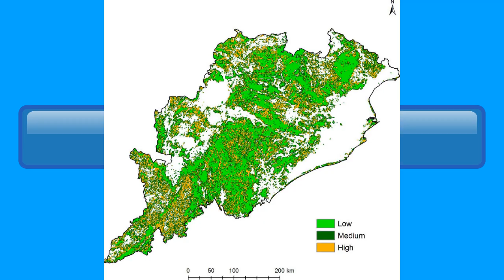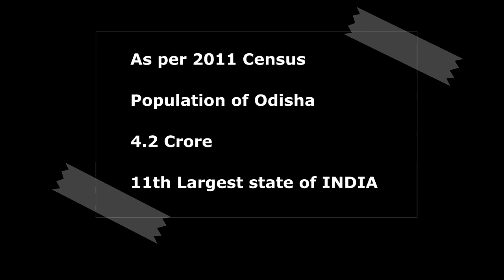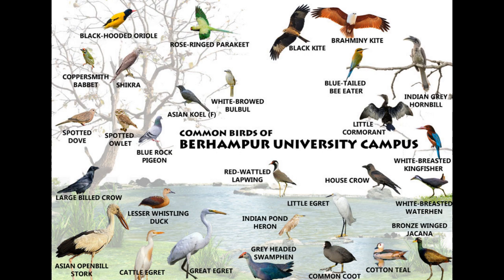10 best facts about Odisha in हिंदी || CBSE Class 3 AIL Project || Art Integrated Learning Project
Hello friends
In this video, we have given information about Odisha state. Many unknown facts are mentioned in this video about Odisha.

Due to the social nature of this site, this channel may make use of copyrighted material from internet, the use of which has not always been specifically authorized by the copyright owner. In accordance with Title 17 U.S.C. Section 107, the material on this channel is offered publicly and without profit, to the users of the internet for comment and nonprofit educational, informational purposes.

The content provided in this video is solely for general interest and educational purposes & reader's information. All viewers are requested to seek independent and expert opinion before acting on anything mentioned in this video, and we take no liability/responsibility for any decision taken by the viewer solely based on information provided here. All information/views/opinions in this video are our personal interpretation and we cannot be held responsible for mis-communication, mis-information and any action taken by any individual or group based on this video. By accessing and viewing this video, you accept, without limitation or qualification. The views and opinion expressed on this subject are our personal views/interpretation/based on our research and is NOT an advice or Recommendation. We are not responsible for any loss or implications arising out of any decision taken by the viewers after watching our video. All company, Brand, Stocks, Service and Product names mentioned in this Video are trademarks of their respective holders/individual parent companies.

10 facts about Odisha,
CBSE art integrated project,
AIL odisha project,
AIL odisa project,
AIL project class 3,
chilka lake,
temple city of india,
wheeler island,
apj abdul kalam island,
mayurbhanj rocks,
odissi dance,
chandipur hide and seek beach,
largest saltwater crocodile,
olive ridley turtle,
Odisha tourism,
rosogulla origin,
bhitarkanika park,
jagannath puri temple kitchen,
lingaraj temple bhubaneswar,
why odisha is famous in world,
information about odisha,
orissa facts